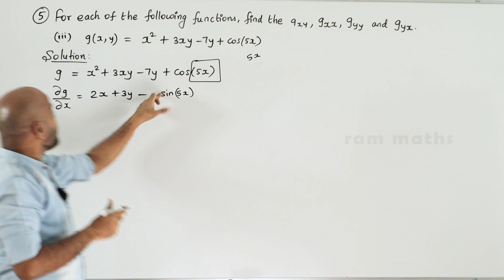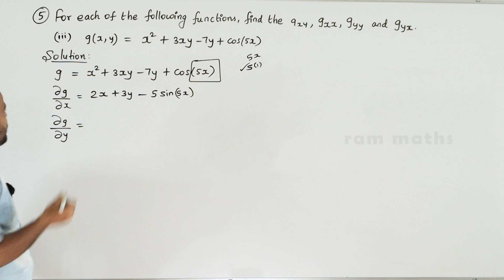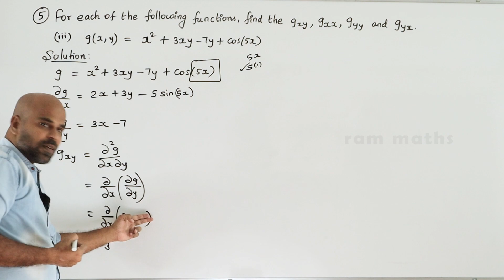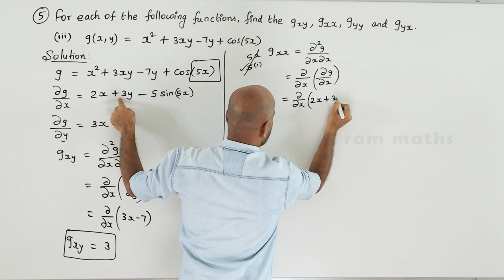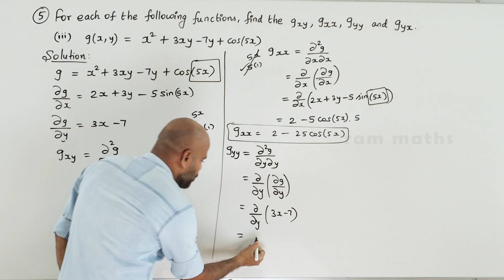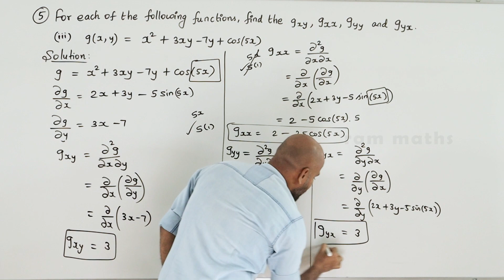12th | EX. 8.4 | Q.No.5(iii)| DIFFERENTIALS & PARTIAL DERIVATIVES | CHAPTER 8|STATE BOARD| RAM MATHS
12th | EX. 8.4 | Q.No.5(iii) | DIFFERENTIALS & PARTIAL DERIVATIVES | CHAPTER 8 | STATE BOARD | RAM MATHS